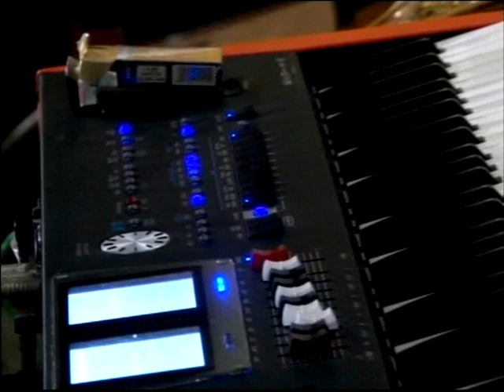KUCARI JL TERBAIK BURUNGPUN INGAT PULANG NENG GEULIS HATI YG LUKACampursari DHEAN NADA CIBINONG